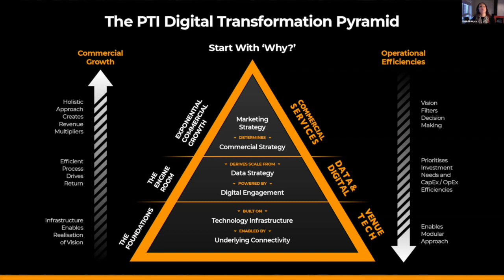Digital Transformation webinar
In this webinar, delivered by Sports Venue Business, Mike Bohndiek, Founder & CEO, PTI Digital, starts by explaining what 'Digital Transformation' actually is and why it's so important that sports and entertainment entities understand and embrace it.

He also explains about the PTI Digital Transformation Pyramid and outlines how can digital transformation can unlock assets and create stable, high-margin revenue models.

Mike also shares details on the evolution of PTI, with a growing portfolio of venue clients, from Horse Racing Ireland and West Ham to OVG and the Co-op Live, and their ever-evolving stable of solutions, with the last few weeks seeing the launch of PTI's Managed IT Service and Proprietary Technology Monitoring tool.